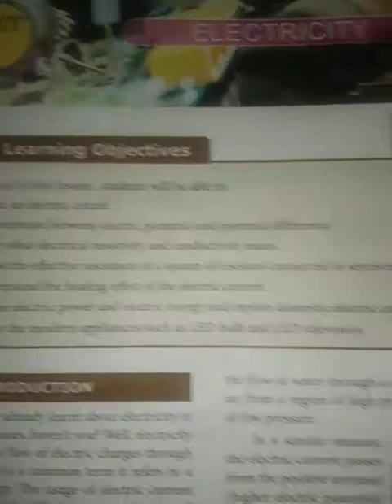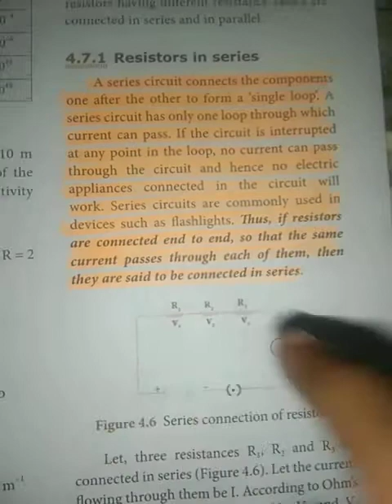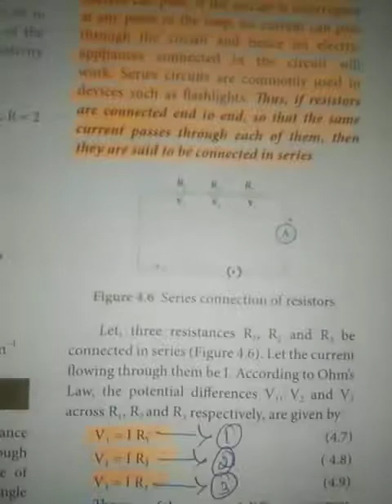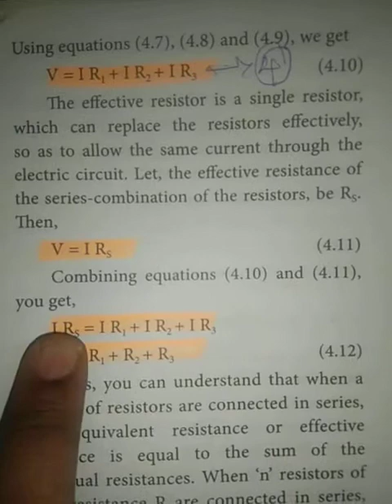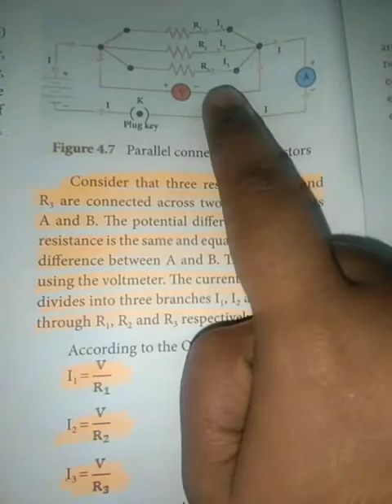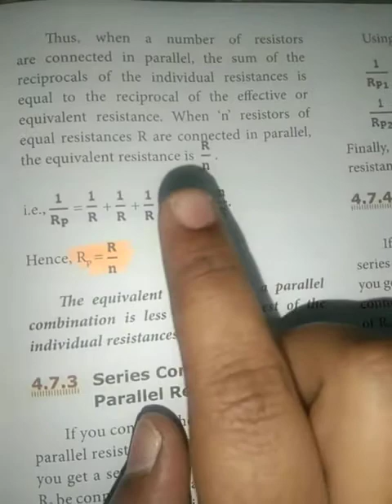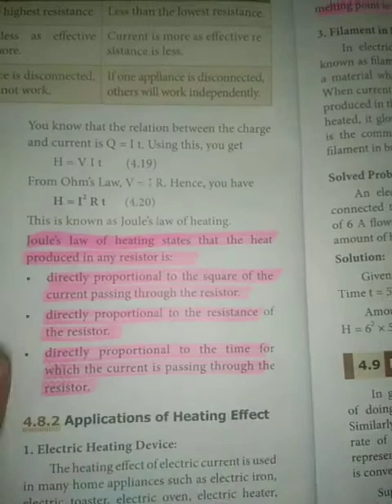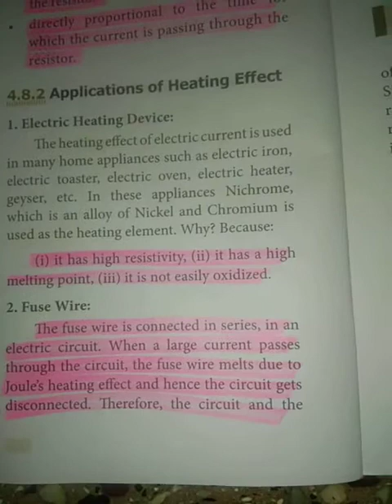TN 10th | Science | Unit-4 | Detail-1,3